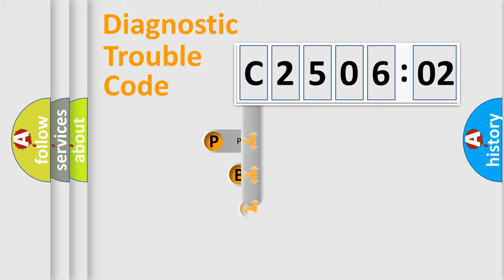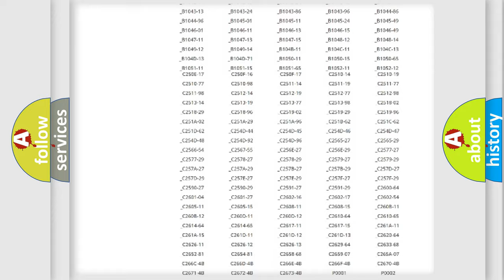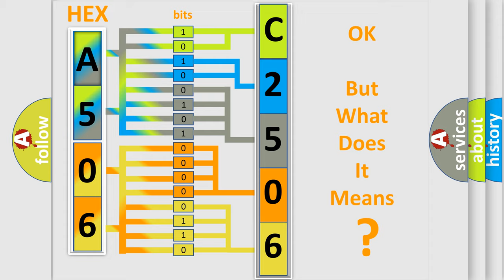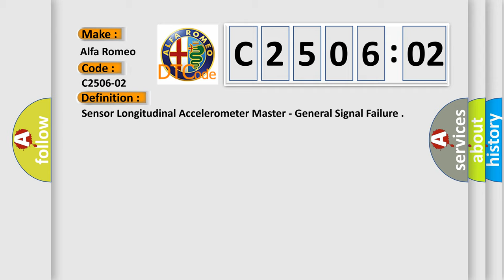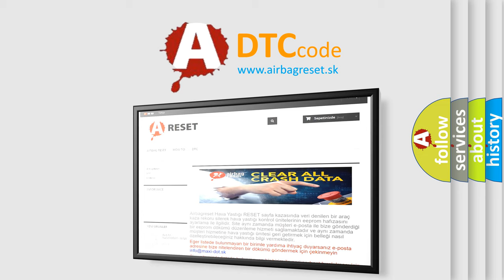DTC Alfa-Romeo C2506-02 Short Explanation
Contents:
0:21 Basic DTC analysis according to OBD2 protocol standard.
1:48 Insight into programming
2:58 A diagnostically understandable description of the Diagnostic Trouble Code
3:05 Basic error definition

Make:
Alfa Romeo
Code:
C2506-02
Definition:
Sensor Longitudinal Accelerometer Master - General Signal Failure
Description: